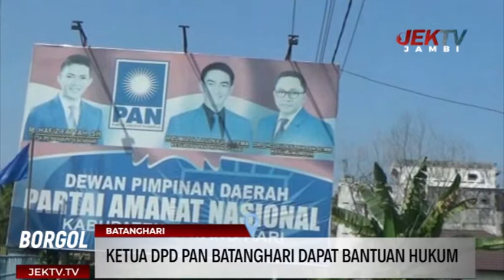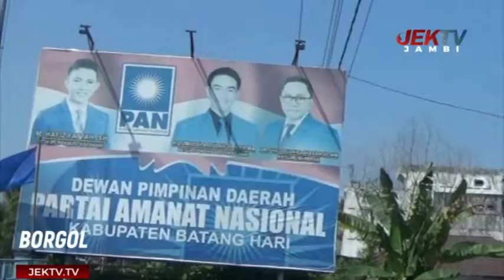KETUA DPD PAN BATANGHARI DAPAT BANTUAN HUKUM